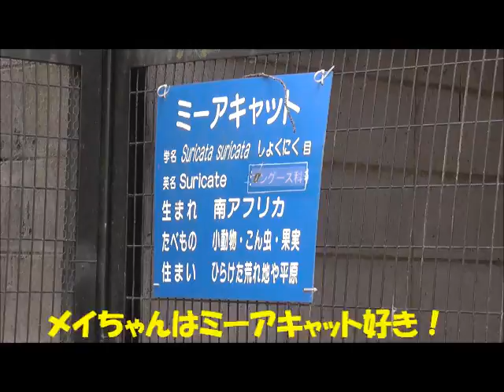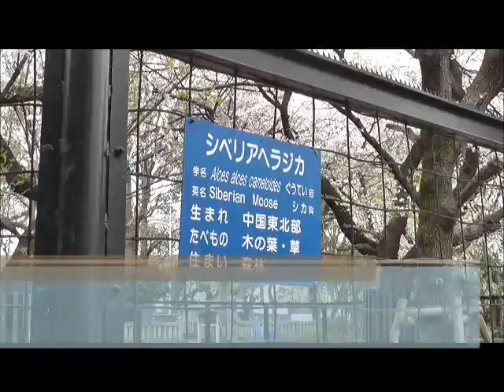夢見ヶ崎動物公園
川崎市の夢見ヶ崎動物公園に行きました。入場無料！　ペットOK！